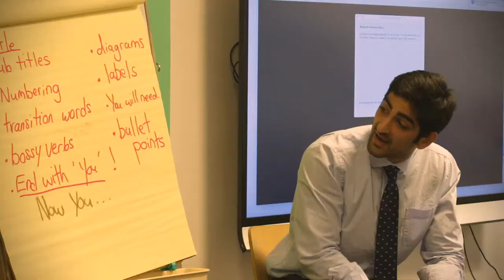Dwight School New York - Lower School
Dwight School Dubai, Opening September 2018

Dwight School is renowned for providing an academically rigorous International Baccalaureate (IB) curriculum, with campuses around the globe. Founded in 1872, Dwight is proud to be recognized by the IB Organization as a world leader in international education. Opening in Dubai in September 2018, Dwight School will offer the IB curriculum at all stages of schooling from Pre-K to Grade 12

800-DWIGHT (394448)